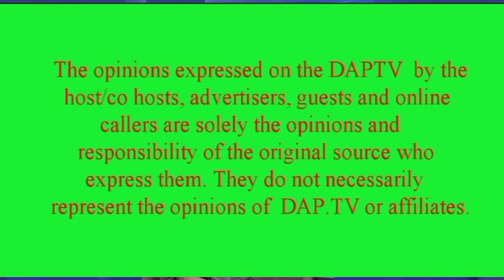Dil Apna Pakistan With Israr Ahmed Kasana